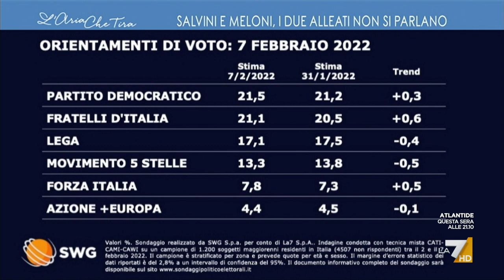Scontro tra Augusto Minzolini e Daniela Santanchè: "Mi aspettavo un atteggiamento ...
Augusto Minzolini (Direttore de Il Giornale) contro Daniela Santanchè (Fratelli d'Italia): "Salvini, rispetto a voi, si è speso, ha assunto una posizione responsabile in un momento difficile per il Paese, cosa che voi non avete fatto. Quel 20% che hai alla prova del governo lo perderai", "Non voglio litigare col Direttore de Il Giornale ma il mondo è andato verso un'altra direzione, io parlo di politica e non parlo al bar dello sport".